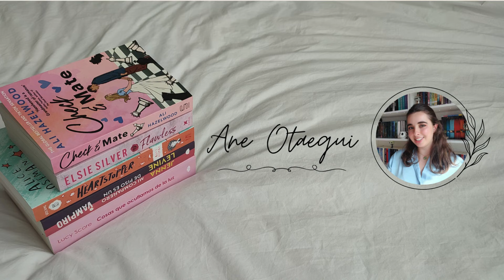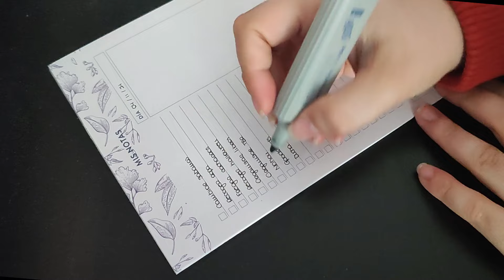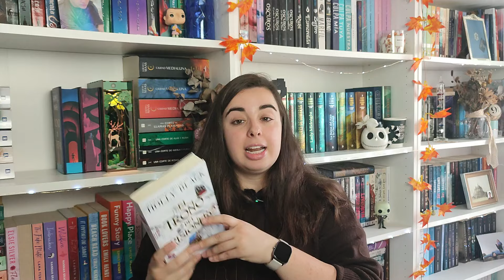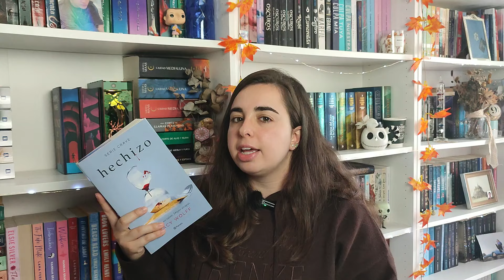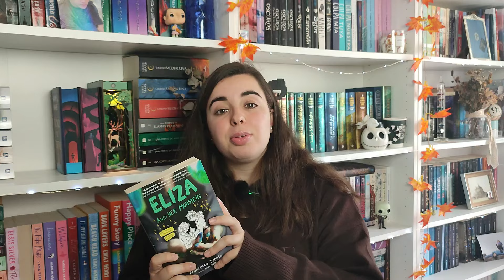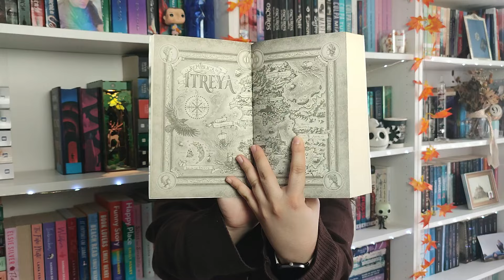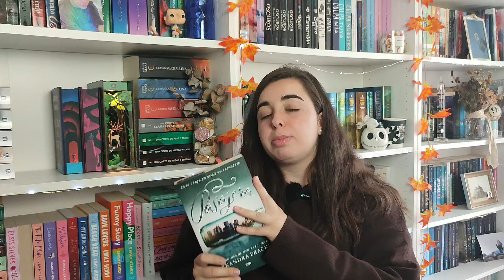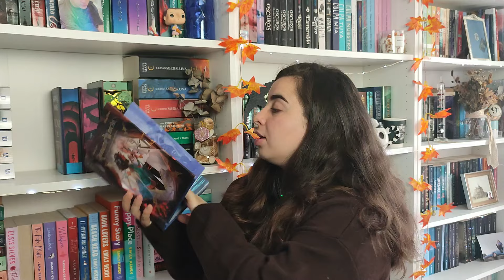Reorganizando la habitación y preparando el TBR de noviembre | Reset mensual | Ane Otaegui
HELLO BOOKEATERS!!

Espero que estéis bien, están siendo días difíciles pero espero que estéis lo mejor posible. Hoy os traigo un video que grabé el otro día cuando necesitaba despejar la cabeza de todo lo que está pasando. Espero que os sirva de entretenimiento y si os motiva a hacer lo mismo y estáis un rato distraídos de todo lo que está pasando me alegraré mucho.

Espero que os guste y ánimo 🥰🥰